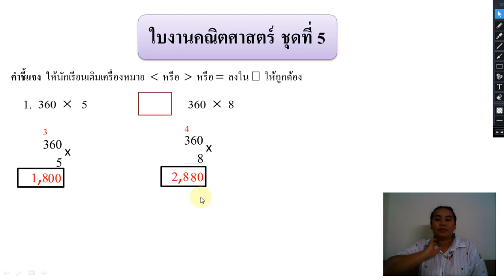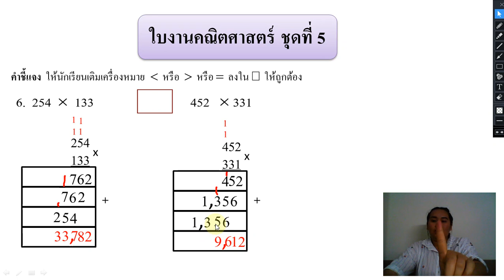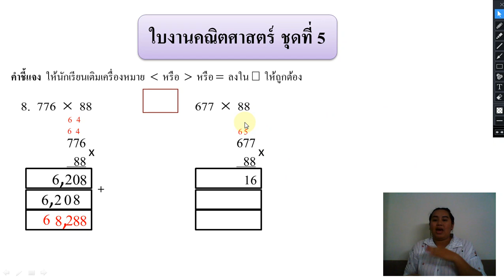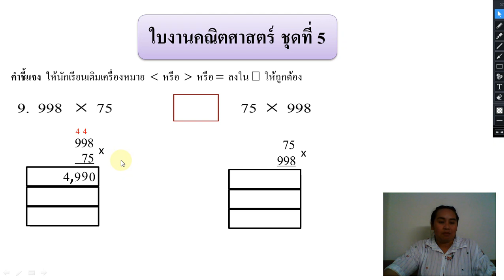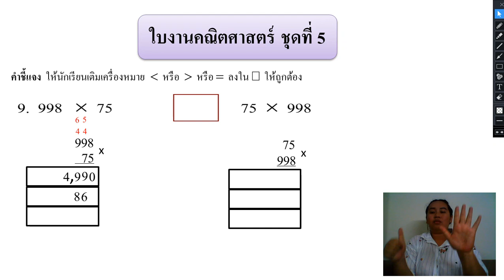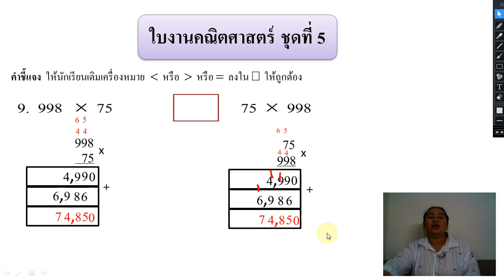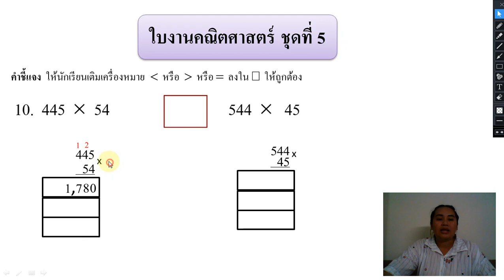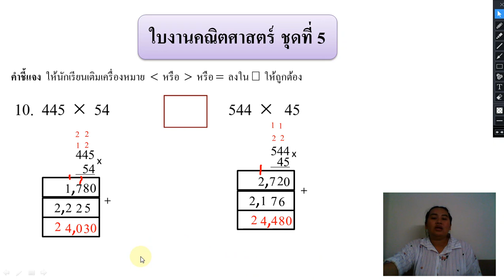เฉลยใบงาน | ประถมศึกษาปีที่ 3 | คณิตศาสตร์ | EP.12 | [3/5]